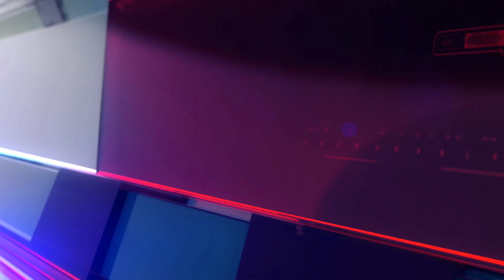02 SIN LIMITE 31 12 22